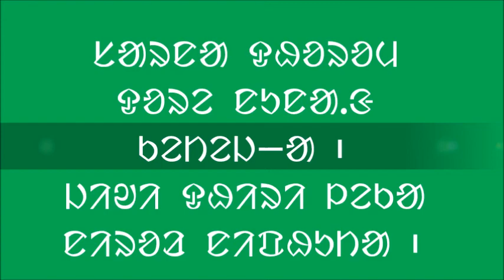SARNA DHARAM 1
Kunami Sohray, sanam santal boyha ko jumidok reyak mid dahar BongaBuru ParabPunai lekate sanam ge 1977 re thawka akana din rebo BongaBuru ParabPunaiyok ma.